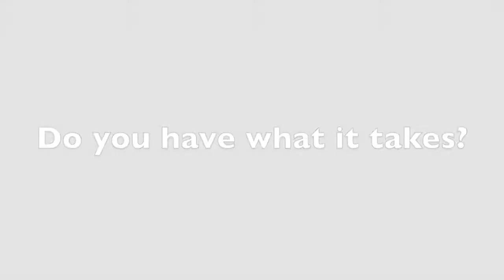Shattuck-St. Mary's Figure Skating